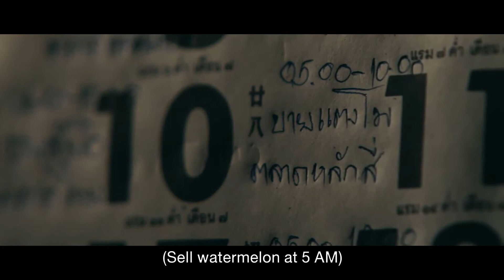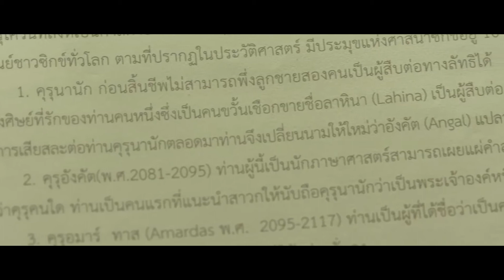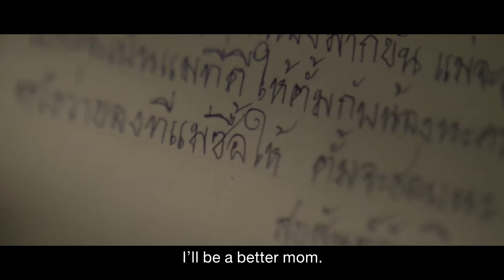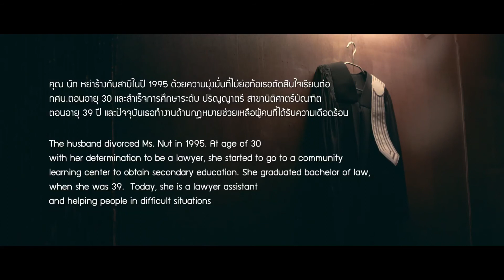Unesco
Unesco / Sound Art